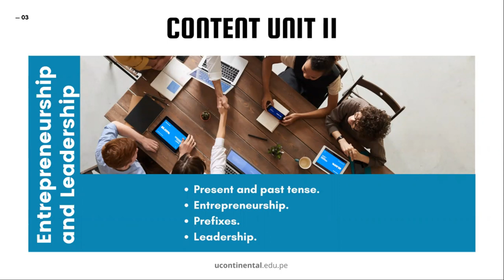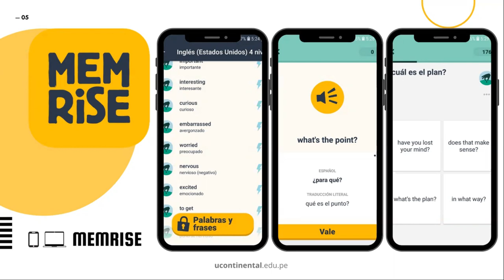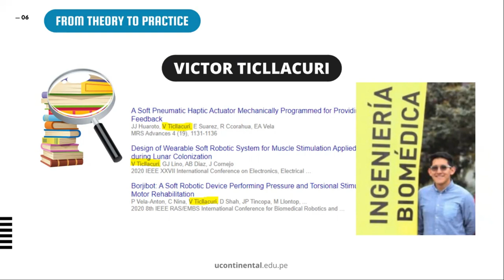Present and past tense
Inglés Profesional I - OA Unidad 2